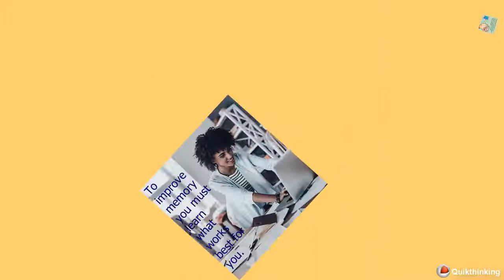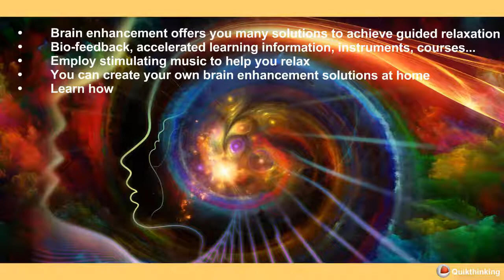Brain Health Audiobook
Brain Health Audiobook is a three hour audio presentation that reviews brain workout enhancement strategies. You'll discover multiple strategies that are discussed for optimizing brain health and brain fitness. Audio segments are conveniently presented in short 15 minute sections. You can listen to the 12 chapters by theme in any order you choose. Topics include how to reduce stress, finding brain health fitness solutions, the role of music in promoting relaxation, public reaction to brain health strategies, and discoveries made by scientists in the fields of brain growth, aging, and regeneration.